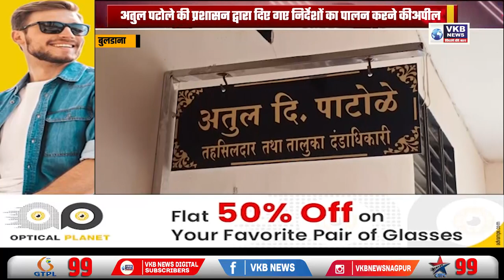बुलडाना - खामगाव तालुका में आपदा प्रबंधन प्रणाली